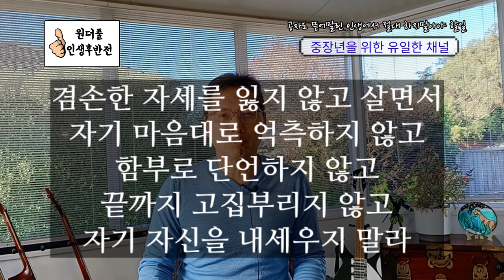공자도 뜯어말린, 인생에서 절대 하지 말아야할 일 - 원더풀 인생후반전